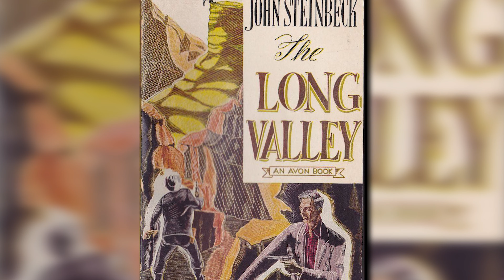Dark Watchers, Bébés des Eaux et une Sirène - Tour des States 1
Nouvelle petite série pour vos jeudis : le Tour des States. On va, pendant les 4 prochaines semaines, explorer quelques mythes et légendes urbaines des États-Unis... Des monstres, créatures et esprits en tout genres... Aujourd'hui on commence avec les Dark Watchers, les Bébés des Eaux et une Sirène et tout ceci dans l'Ouest du Pays !

N'oublie pas que tu es fantastique. Les défis que tu rencontreras, même s'ils demandent une force surnaturelle pour les surmonter, ne sont pas plus forts que tes rêves.

Rythme de vidéos :
Jeudi - Histoires/Mini Bestiaire (on parlera de fantômes, pranks qui ont mal tourné, créature magiques et fantastiques et autres évènements et trésors paranormaux)
Samedi - Vidéos Divertissement